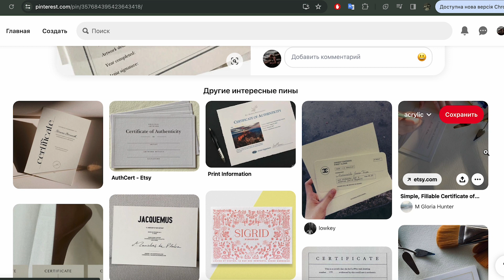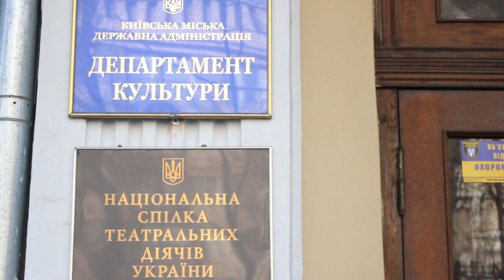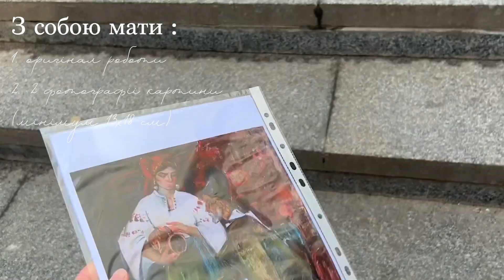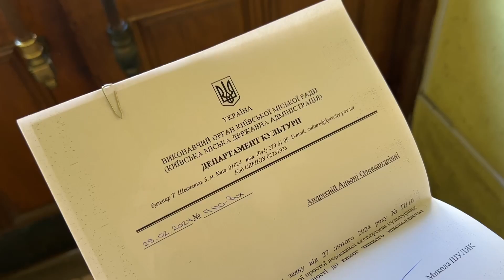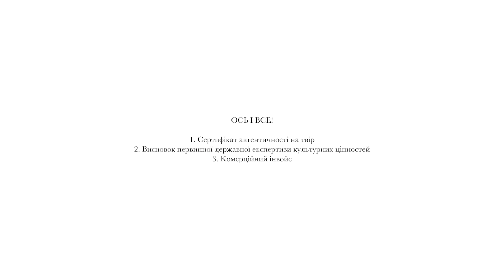документи на експорт мистецтва за кордон // сертифікат автентичності та висновок КМДА // Art Vlog